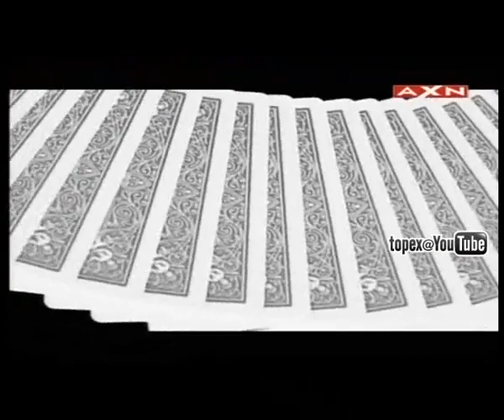Cyril Street Magic in Taiwan E3P4